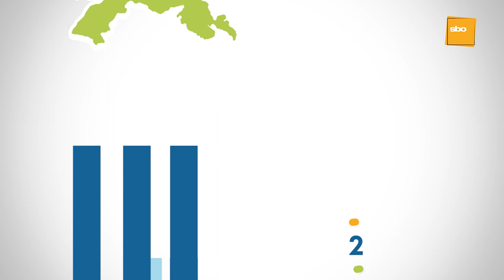SBO 2022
Punktualnie o godzinie 9:00 w dniu 23 listopada 2021r. rozpoczęło się głosowanie na projekty zgłoszone do Szczecińskiego Budżetu Obywatelskiego 2022. Głosować można do 7 grudnia do godziny 9:00.

W głosowaniu, w formie elektronicznej lub papierowej, może wziąć udział każdy mieszkaniec Szczecina niezależnie od wieku i miejsca zameldowania.